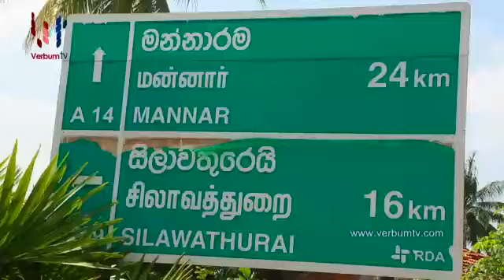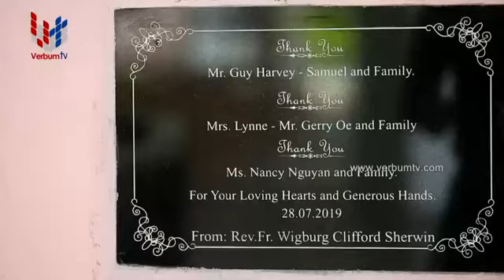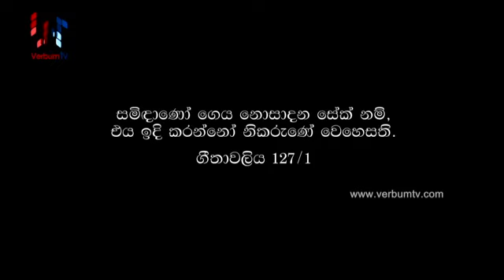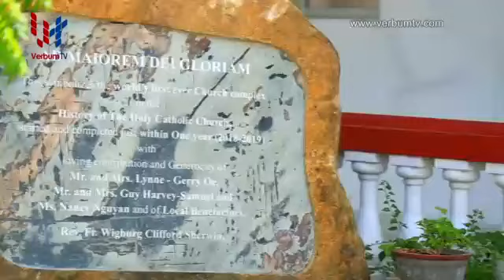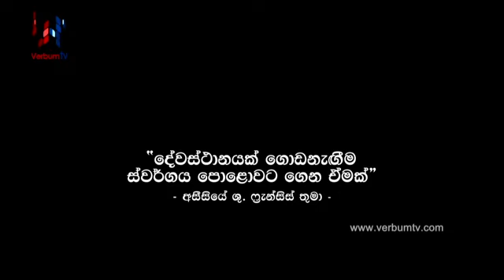RUWANWELLA CHURCH - DOCUMENTARY - 27 09 2020